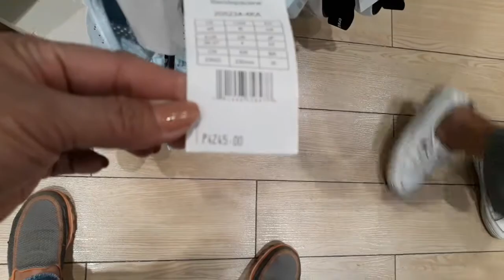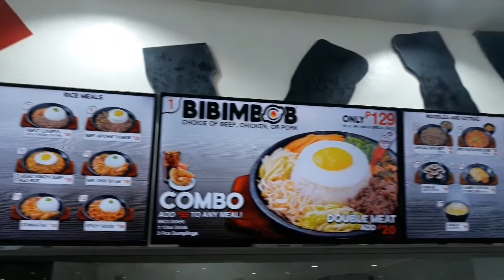Biglaang Gala sa Sm Cabanatuan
Sm Cabanatuan
Foodtrip
Gala mode
Window shopping
Tara guys samahan nyo aqng gumala sa Sm Cabanatuan,.